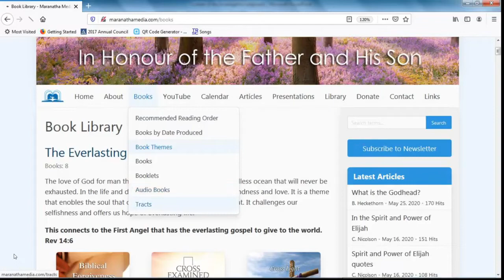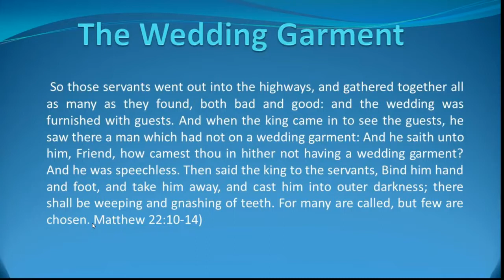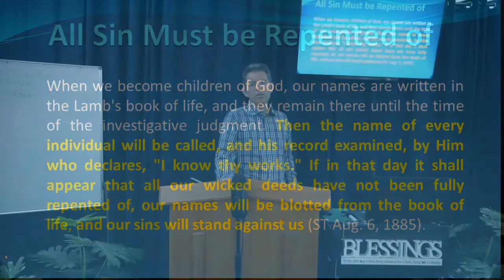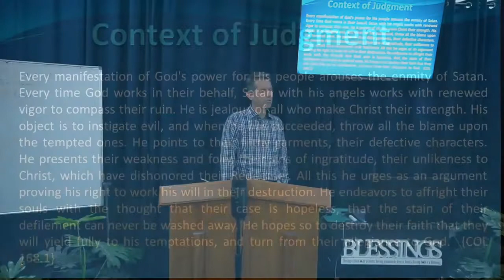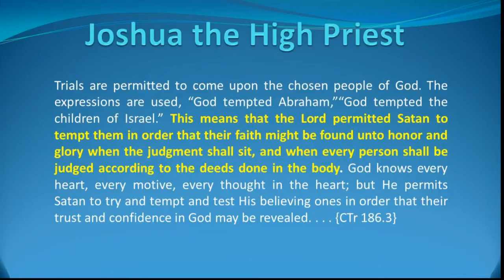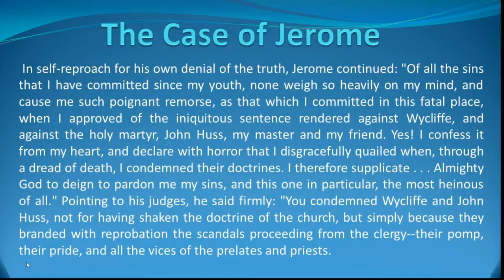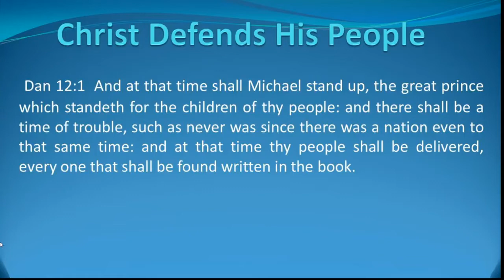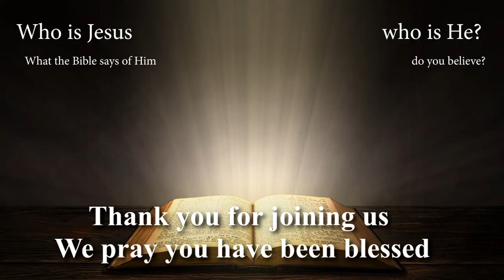Investigative Judgment in Context - Remix